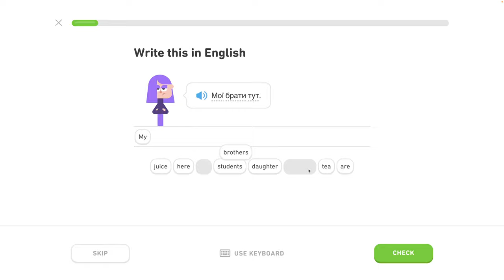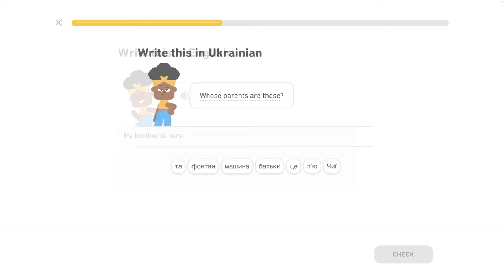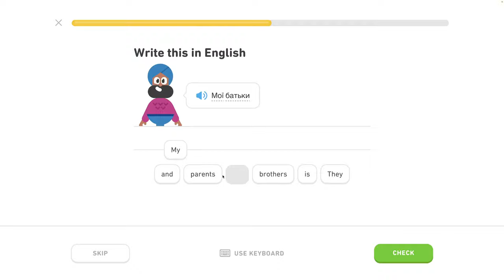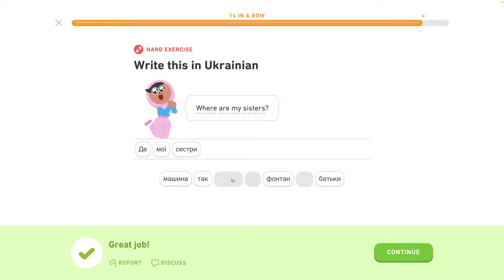🇺🇦 Písmená 3 - level 2/6 - lekcia 1/7 - Ukrajinsky s Yetim